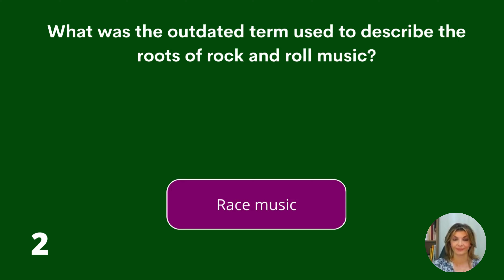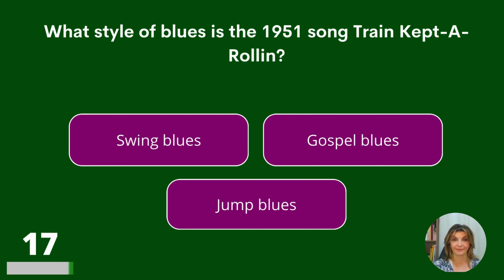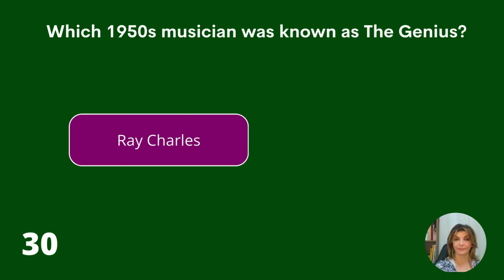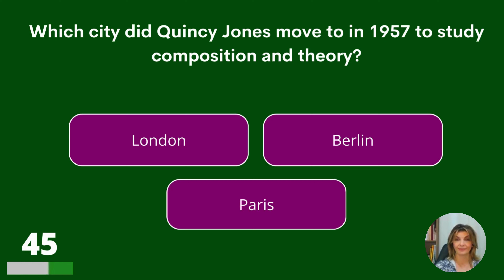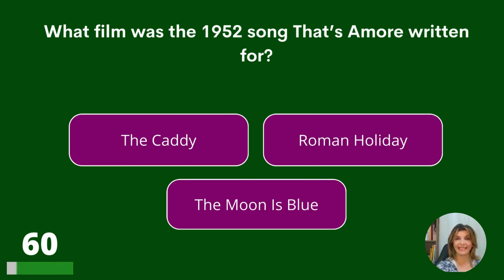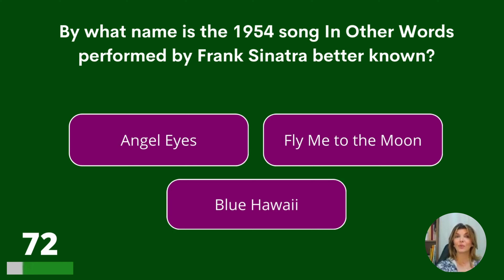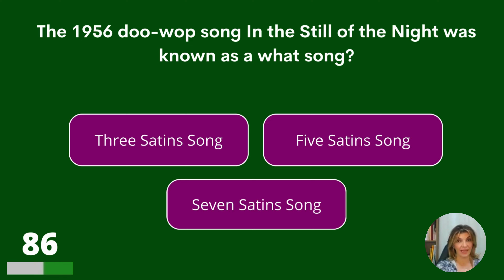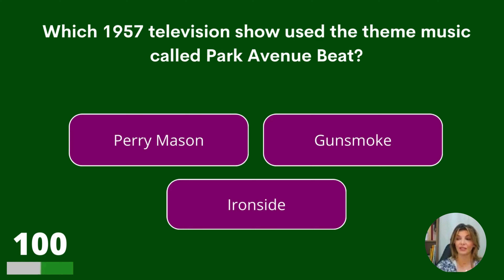Who Sang These '50s Songs? - How Much Do You Remember?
Were you alive during the 1950s and did you like the music? Well, we have a fun quiz for you! Can you answer these questions about the music in the '50s? Can you match the songs with the singers? We hope you enjoy this quiz! Please, share your score in the comments below. Thanks!